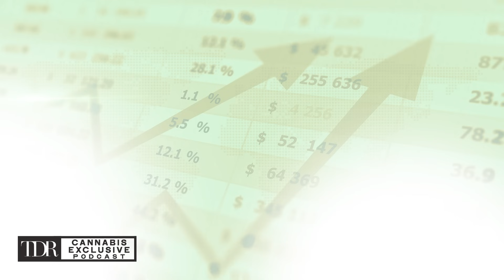The Impact of Interest Rates on REITs | Anthony Coniglio | The Dales Report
In this episode of The Dales Report Cannabis Exclusive, we talk to CEO of NewLake Capital, Anthony Coniglio. We discuss the impact of interest rates, dividend consistency, investment preferences, share buybacks, and growth opportunities in cannabis REITs.

We break down how higher interest rates affect cap rates in the cannabis industry and why capital costs won't skyrocket like in the past, and how the company maintains consistent dividends through a strong portfolio, efficient expense management, and continuous growth in new projects. Discover their investment focus on cultivation for quicker returns compared to retail and approach to share buybacks, capturing value for shareholders and overcoming technical limitations that keep stock prices low. We'll also compare them to IPR, another cannabis-focused REIT, and examine their approaches to sale-leaseback transactions in the cannabis sector.

Explore the growth potential within REITs, particularly in private companies acquiring distressed assets to build well-performing portfolios.

To see more videos pertaining to the financial industry check out the following:

Unlocking Potential: The Impact of Interest Rates on REITs | Anthony Coniglio | The Dales Report

Timestamps :
0:00 - 0:44 Intro
0:45 - 0:46 REITs In the Cannabis Industry With A CEO of A Real Estate Investment Firm
0:47 - 5:02 Cannabis Industry Growth and Real Estate Investment
5:03 - 11:03 Real Estate Investing in the Cannabis Industry
11:04 - 15:12 REITs in the Cannabis Industry, Investment Evaluation Strategies
15:13 - 21:17 Cannabis Investment, Dividends, and Share Repurchases
21:18 - 23:53 Cannabis Industry Growth and Real Estate Investment
23:54 - 24:44 Outro